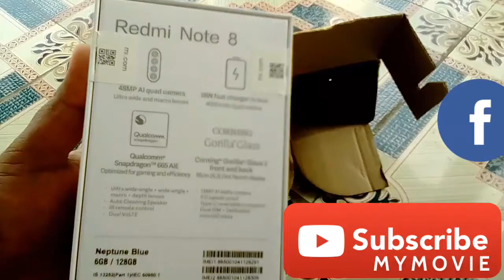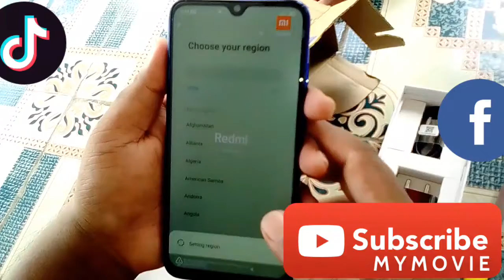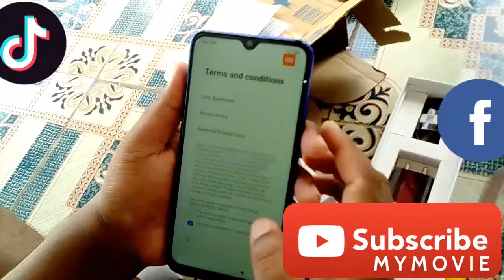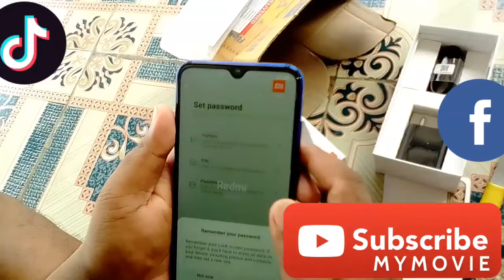Redmi Note 8 mobile unboxing .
Redmi Note 8 mobile unboxing in 2020.
In this mobile the specifications are so nice.
Memory: 6gb 128gb.
Battery: 4000 mAh with 30W fast charger.
Rear camera : 48mp,8mp,2mp,2mp.
Salfy camera : 13mp .
Mobile size: 16 cm (6.3 Inches)
Thank you & good bye .